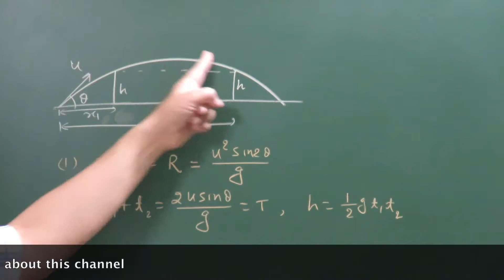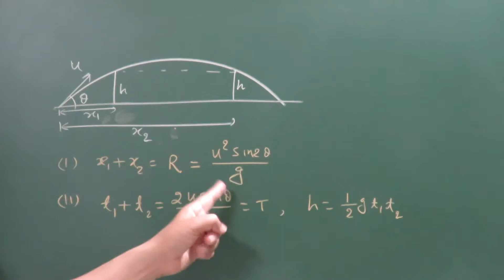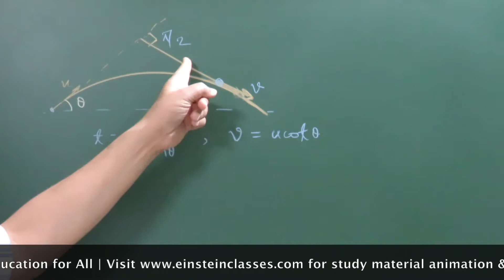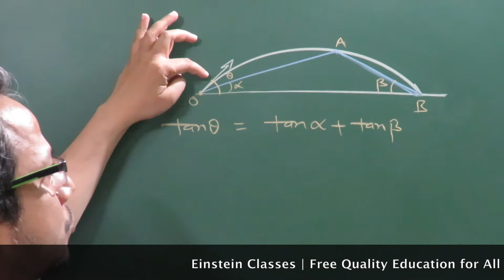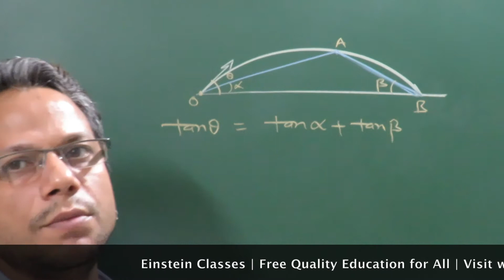JEE Main/Advance:Key points/Short cuts( Kinematics Part 8) by an IITian (Devashish Kumar)